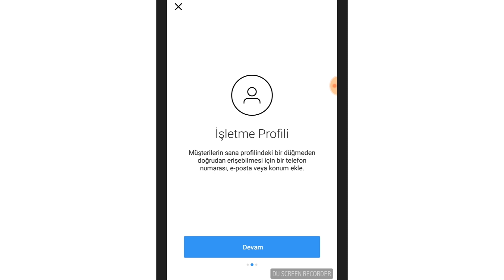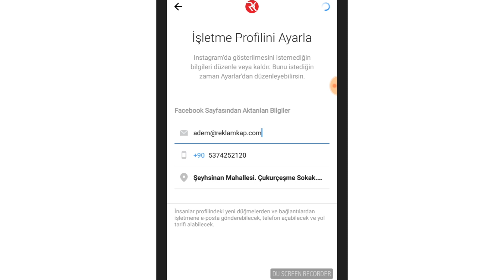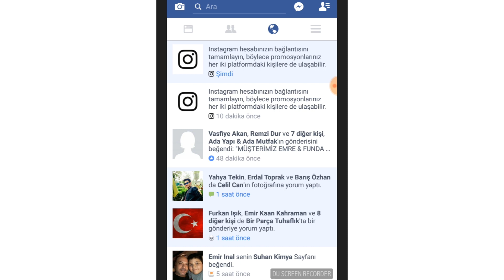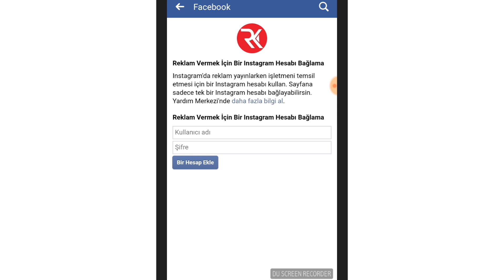İnstagram İşletme Profili Oluşturma | Buton Ekleme ve İstatistik Bilgileri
▶ İnstagram'da sposorlu paylaşım yapabilmek için işletme profili oluşturmak gerekli. Bu video'da detaylı bir şekilde anlatım yapıldı.

İnstagram iletişime geç butonu nasıl yapılır?
İnstagram firma hesabı açmak.
İnstagram işletme profili nasıl oluşturulur?